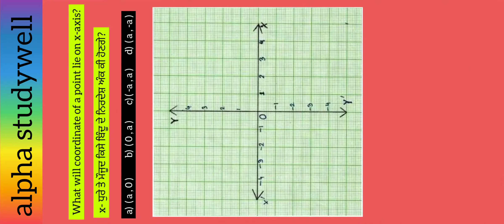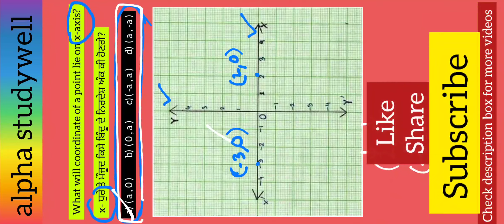December 2020 Model Question Paper | Class 10 Math | Coordinate Geometry | In Eng. & Pun.